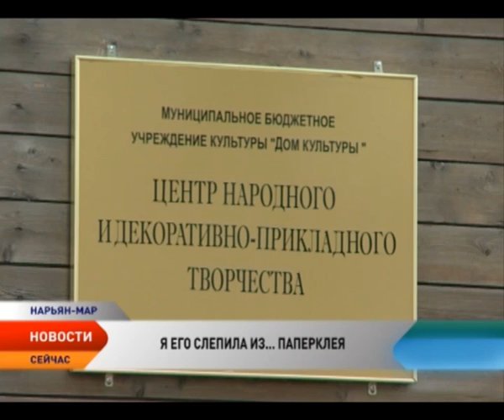Мастер Марина Кулижникова научила нарьянмарцев делать кукол из паперклея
Слепить любимого героя своими руками — это реально. В Нарьян-Мар приехала народный мастер России Марина Кулижникова. В столице региона она проводит необычные уроки. Куклы создают из паперклея —
это один из самых интересных пластиков, его еще называют «бумажной глиной».

Над своим произведением рукодельницы работали четыре дня под руководством мастера России. С таким наставником создавать оригинальные вещи оказалось совсем не страшно. Она буквально заражает любовью к кукле. Из ваты, бумаги, льна или шелка. За многие годы из под рук Марины Кулижниковой вышли десятки самых разных кукол.

Несколько лет назад Центр народного и декоративно-прикладного творчества запустил проект «Сохраним наследие». Его цель — сохранить знания признанных мастеров в руках молодого поколения. Марина Кулижникова стала уже третьим приглашенным в рамках проекта мастером в этом году.